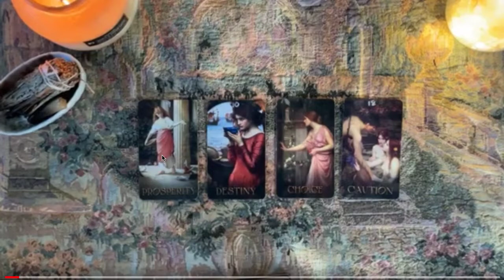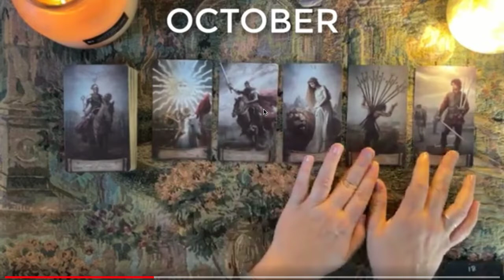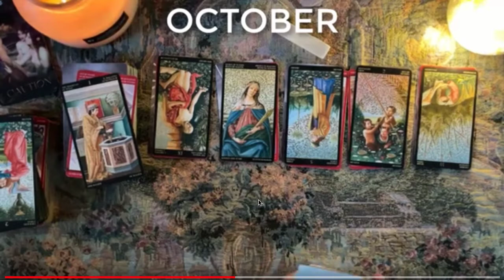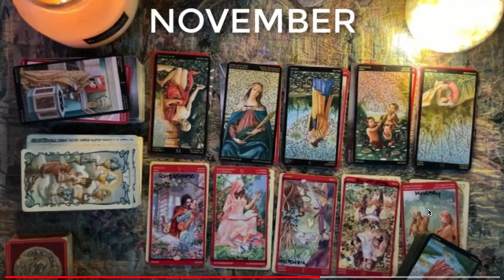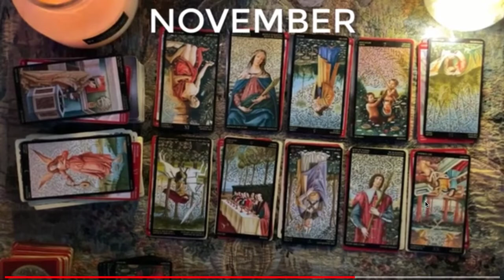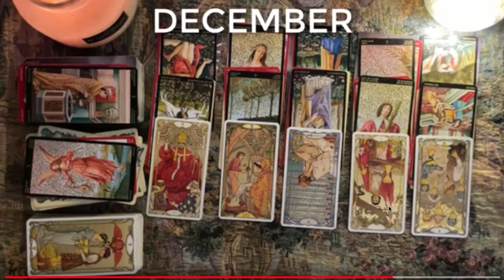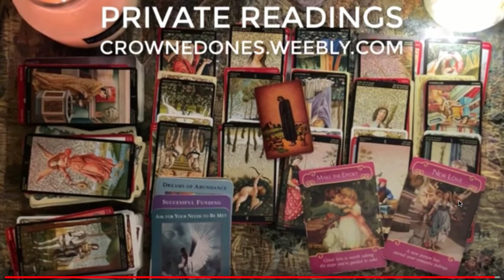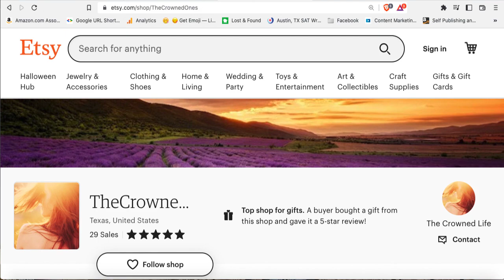LIBRA | 3 Month SNEAK PEEK! | Prioritizing Money & Movement Love Is On The Way! | Oct Nov Dec 2022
TIP JARS

- your question(s).

LOVE READINGS
12-month love forecast
Couples Reading

30-minutes for $50 ($10 OFF regular price of $60)

MONEY READINGS
12-Month Forecast
5-Card Problem-Solving Spread

CUSTOM READING
You pick your questions and budget
3 questions per 30-minutes

***REFUND POLICY***
HEALING FROM NARCISSISTIC ABUSE:
LET’S CONNECT!